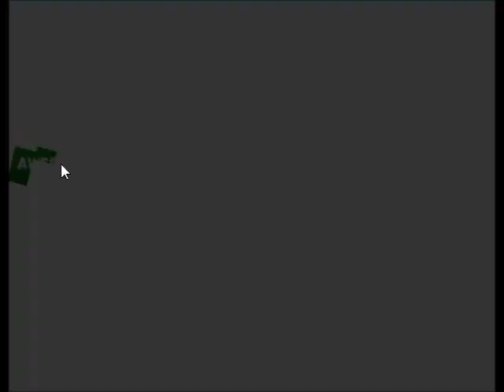Amateur Surgeon Christmas Edition - part 2 Mincer WALKTHROUGH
If you have any feedback or suggestions, let me know.